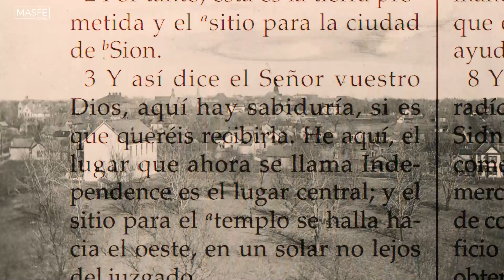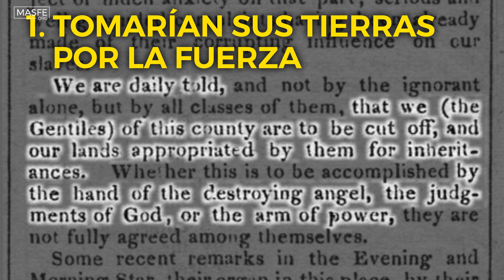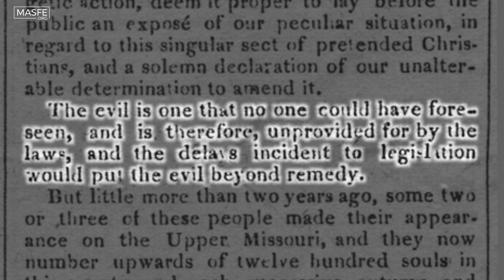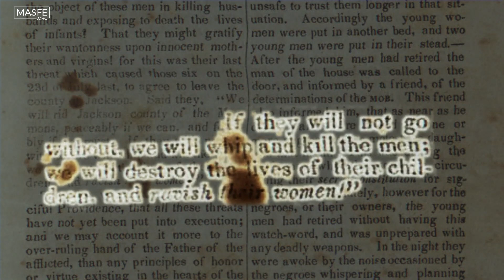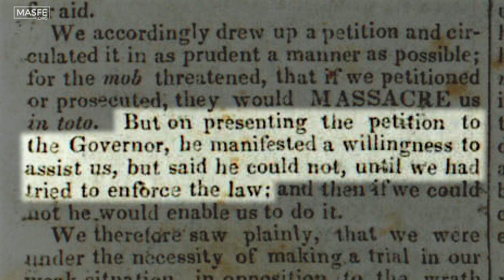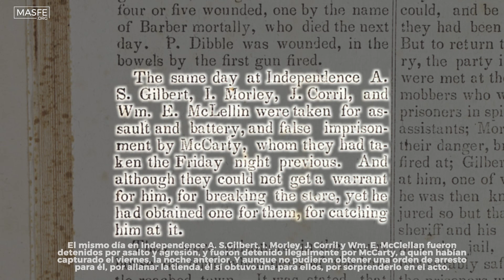¿Por qué (y cómo) los Santos de los Últimos Días fueron expulsados ​​del condado de Jackson, Misuri?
Si se les había prometido a los Santos de los Últimos Días el condado de Jackson, Misuri, como la tierra prometida, ¿por qué fueron expulsados? En este nuevo episodio, Melody nos explica un poco más a detalle sobre esta dura experiencia.